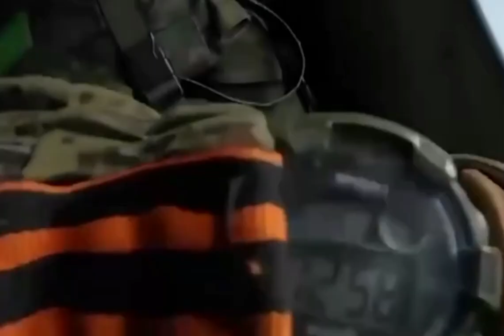Давно отгремела над нами война.... Автор текста Татьяна Зудина-Гусева.